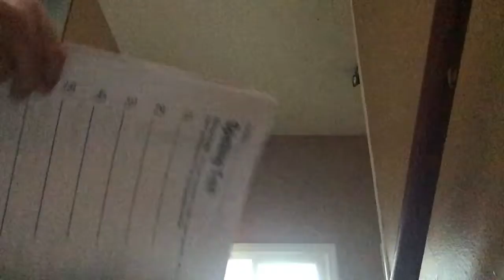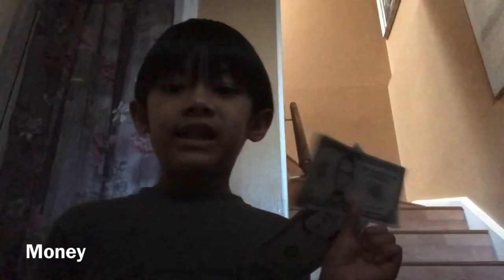Expectation Vs Reality 1